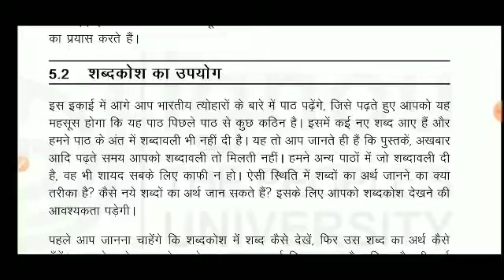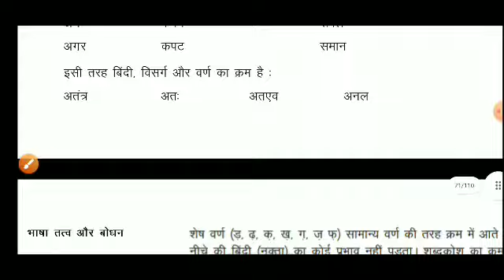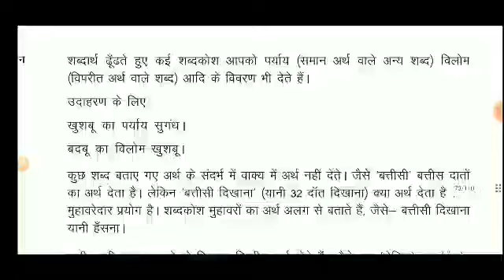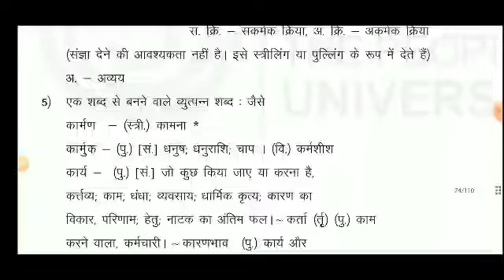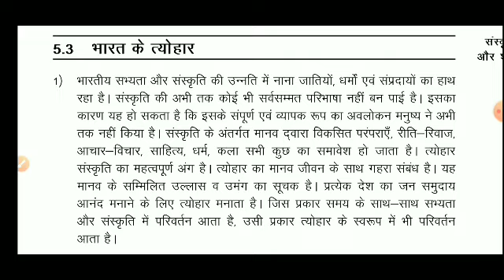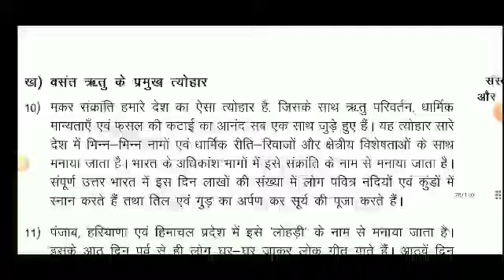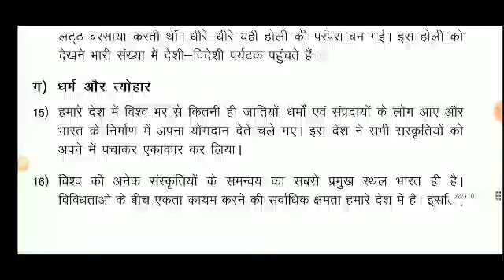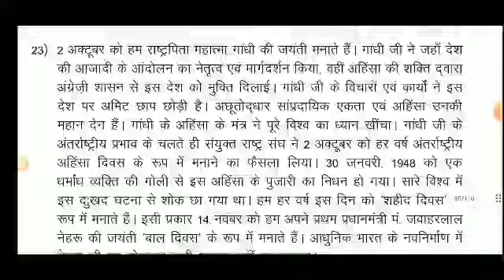BHDLA 135 Unit 5 | BHDLA 135 Important Questions With Answer | Bhdla 135 Previous Year Question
bhdla 135 unit 5
unit 1 bhdla 135
IGNOU bhdla 135 unit 5
bag 1st year hindi
bhdla 135 unit 5 class
BHDLA 135 important question
BHDLA 135 previous year question paper
BHDLA 135
BHDLA 145 हिंदी भाषा विविध प्रयोग
हिंदी भाषा विविध प्रयोग
BHDLA 135 suggestion questions
BHDLA 135 selective question
BHDLA 135 question paper
BHDLA 135 expected questions
BHDLA 135 IGNOU
BHDLA 135 IGNOU previous year question paper
हिंदी भाषा विविध प्रयोग previous year question paper
हिंदी भाषा विविध प्रयोग important question
BAG program
BAG program BHDLA 135
IGNOU previous year question paper
Abhishek sir
for Creative Studies
FCS
IGNOU exam update
IGNOU University